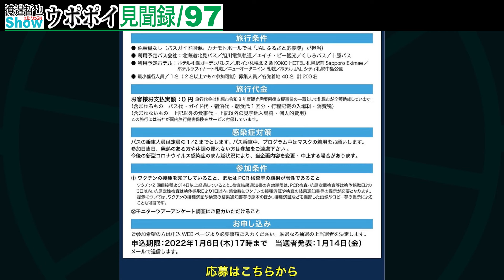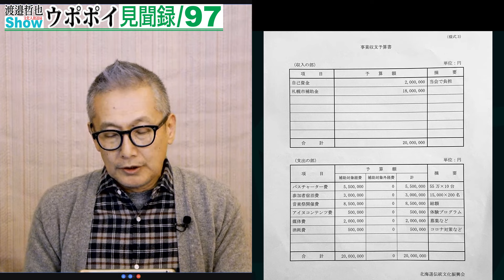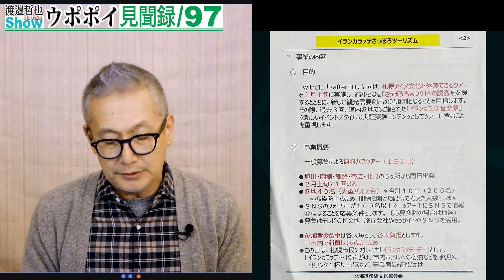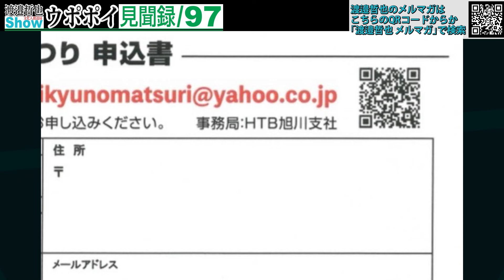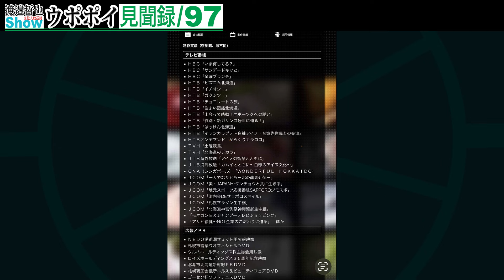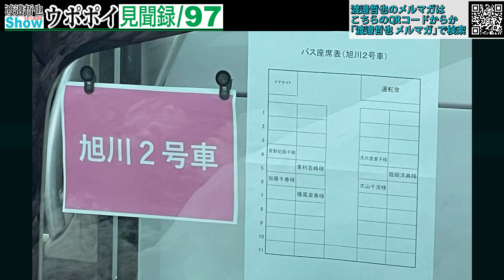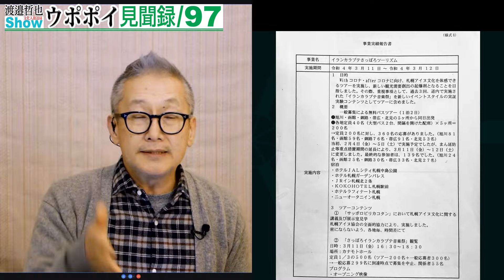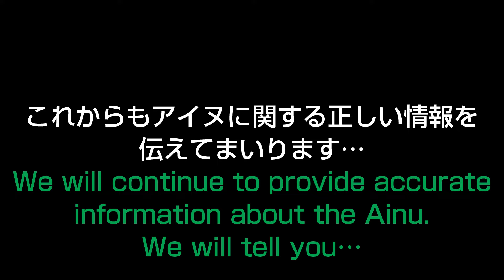イランカラプテ音楽祭 無料でも集客できずに水増し請求 / 決算報告で集客を倍に水増しそして請求 HTBはペーパーカンパニーを作り利権を貪る No-097 / 20231222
【ウポポイ見聞録‼】No-097 / 渡邉哲也Showメンバー限定 2023年12月22日収録分。
【出演者】※順不同
小野寺まさる (元北海道議員)
渡邉哲也 (経済評論家)

最新のウポポイ情報は渡邉哲也Showのメンバー限定でご視聴頂けます。

文化人放送局の●イ●等の番組情報発信中‼

※以前のウポポイ見聞録はこちらから…

●「世界と日本経済大予測２０２４－２５」著者・渡邉哲也

●「世界と人間を操る お金の学校」著者・渡邉哲也

●「安倍晋三黙示録『安倍晋三 回顧録』をどう読むべきか」著者・西村幸祐

●「SDGsバブル崩壊 意識高い系がハマるリベラルビジネスの正体」著者・渡邉哲也

●「シン・ニッポン2.0 ふたりが教えるヒミツの日本」著者・渡邉哲也 / 長尾たかし

●「熔ける日本の会社」著者・渡邉哲也

●「習近平の本当の敵は中国人民だった！」著者・渡邉哲也

●「世界と日本経済大予測2023-24」著者・渡邉哲也

●「安倍晋三が目指した世界 日本人に託した未来」著者・渡邉哲也

●「日本人だけが知らなかった「安倍晋三」の真実」著者・西村 幸祐

●「永田町中国代理人」著者・長尾たかし

●「怪物化する中国は世界を壊して自滅する」著者・渡邉哲也

●「新しいビジネス教養「地経学」で読み解く! 日本の経済安全保障」著者・渡邉哲也

●「ロシア発 世界恐慌が始まる日 新たな戦勝国と敗戦国が決まる」著者・渡邉哲也

●「報道しない自由―「見えない東京の壁」とマスメディアの終焉」著者・西村幸祐

●「マスコミと政治家が隠蔽する中国」著者・長尾たかし

★当コンテンツの作成目的は、誤った情報を宣伝またはサポートするものではなく、YouTubeポリシーを遵守した、教育・ドキュメンタリーに関連するコンテンツです。